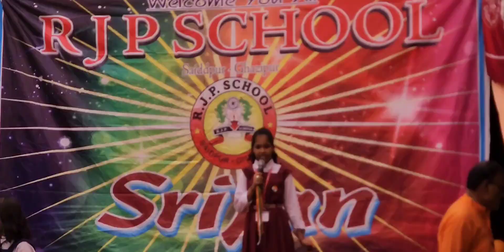Song Sung By Nainshi Prajapati Class 7th | Independence day celebration |15 Aug 2024 | RJP SCHOOL